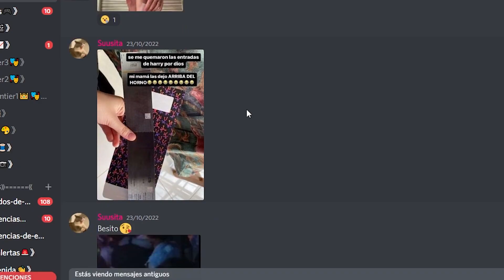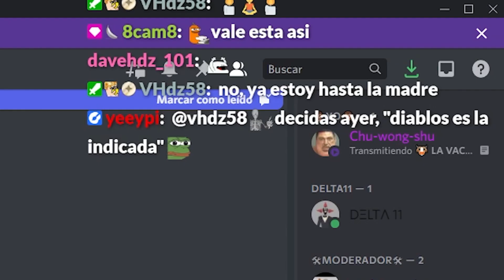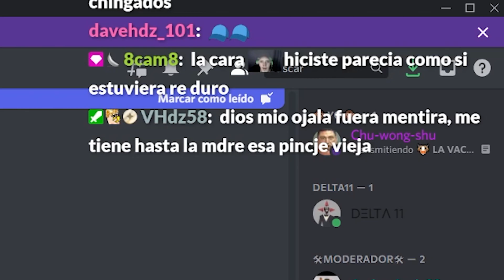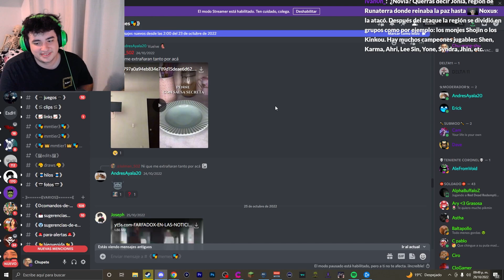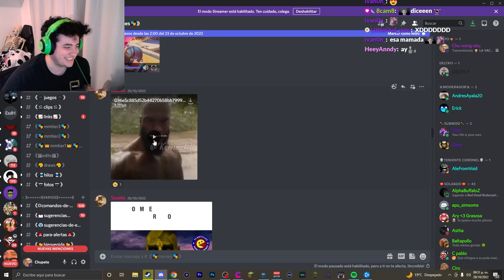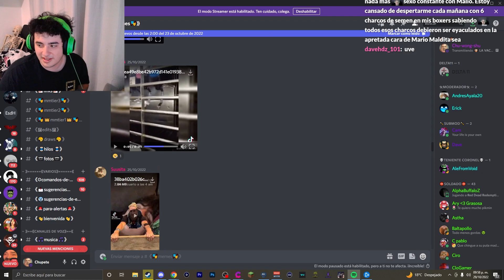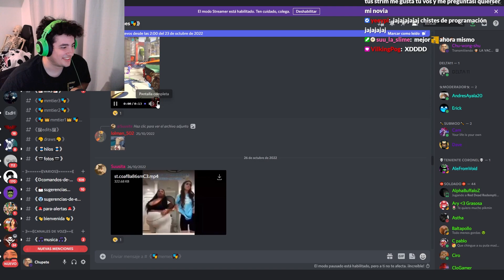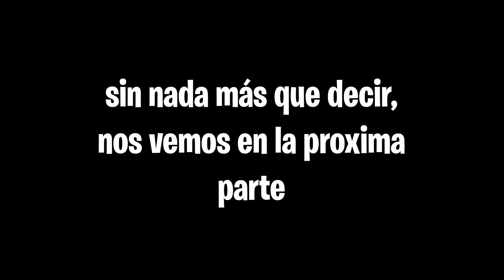Viernes de Memes pero editado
Hola Changos y Changas!

MC ChUpEtEmOnKeY